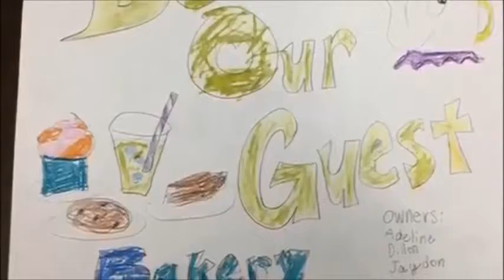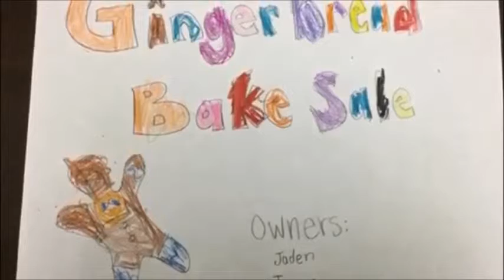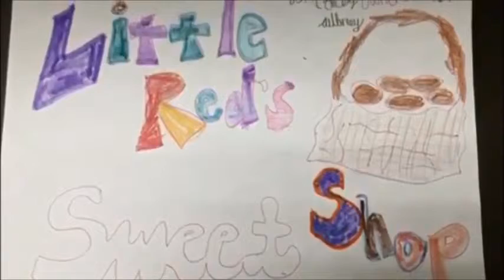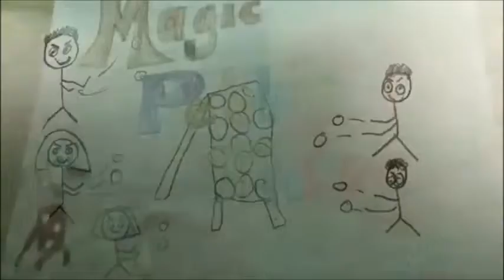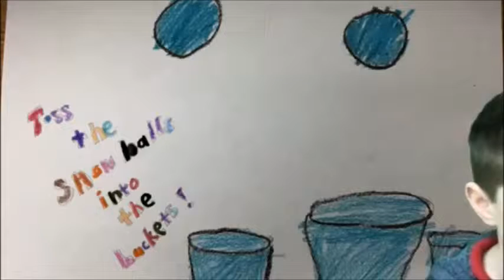Rose's FTM compilation 2019